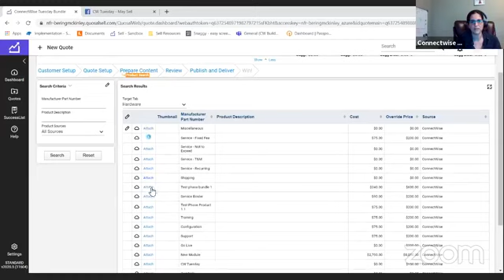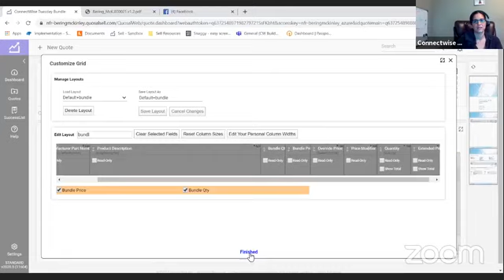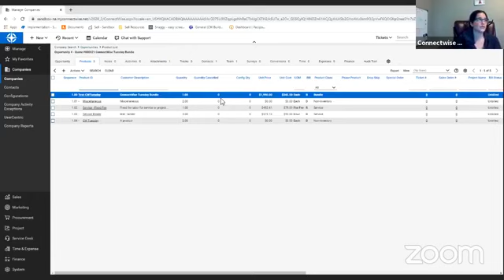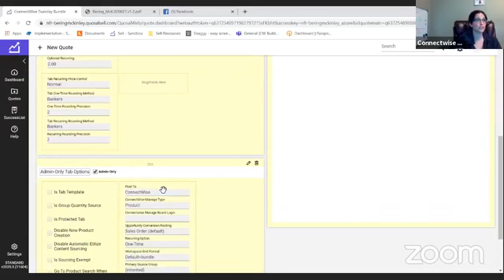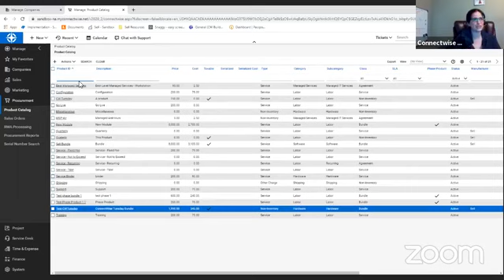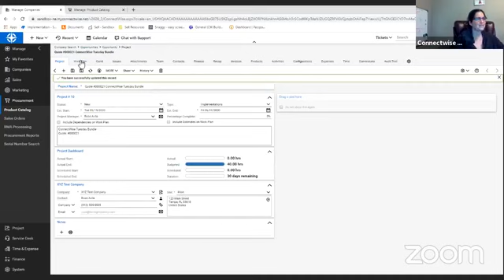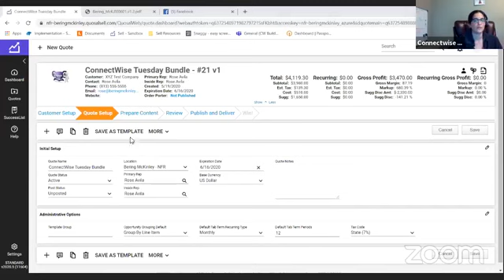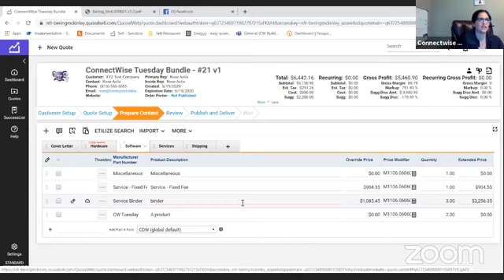CW Tue Manage in May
ConnectWise Tuesdays provide live training in a Q&A environment allowing for questions with real-time answers. Get your questions answered quickly.